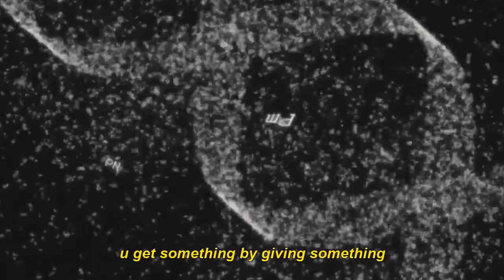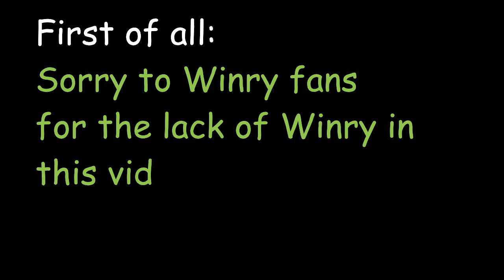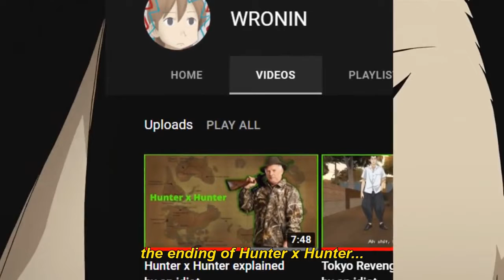FMAB explained by an idiot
Fullmetal Alchemist Brotherhood explained by an idiot
Basically a FMAB speedrun.
Creds:
Concept inspired by High Boi